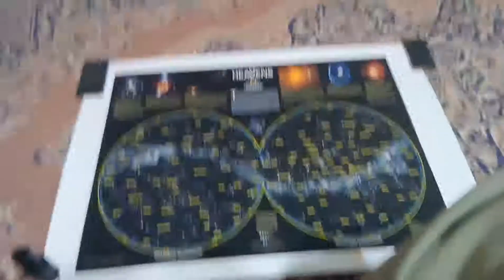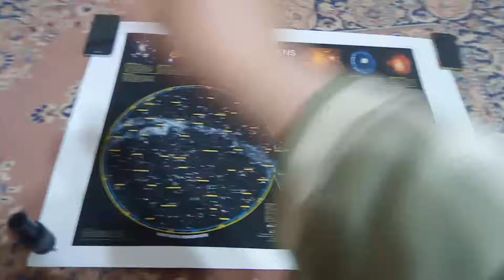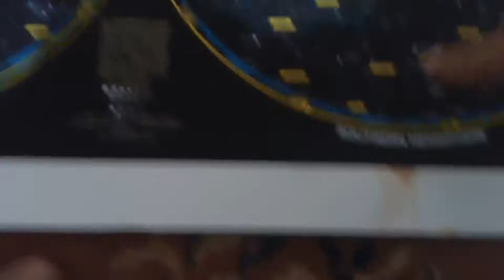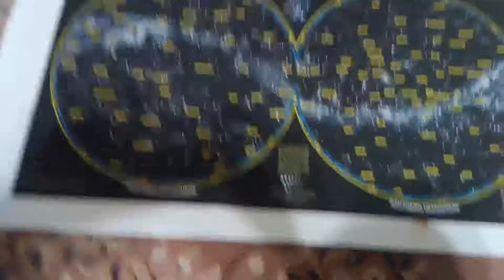مجموعة خرائط فلكية من National Geographic جاهزة للتحميل و الطباعة.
مجموعة خرائط فلكية من National Geographic بجودة عالية ممكن تعليقها كبوستر على الحائط. مكتوب ملف بالانجليزي داخل المجلد المضغوط يوضح قياسات الصورة عند طباعتها على الورق. اترك مسافة بيضاء 5 سم حول اطار الصورة حتى تعرضها صح و لا تلعب بدقة الصورة ابدا. لا تحمل الخرائط من منشور الفيسبوك هذا مباشرة. الخرائط موجودة بدقة عالية على الرابط التالي من حسابي الجوجل.